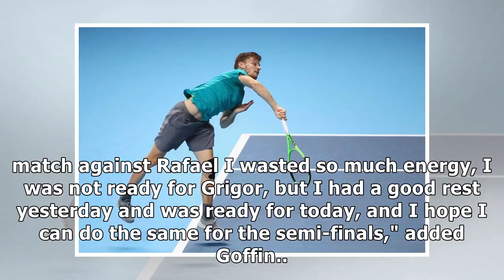Atp finals: david goffin thrashes dominic thiem to reach semi-finals in london